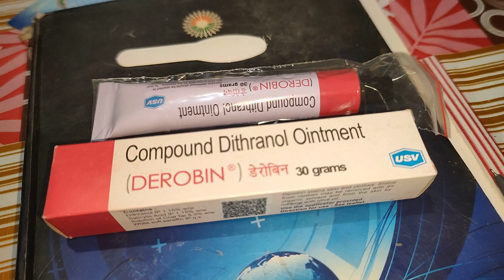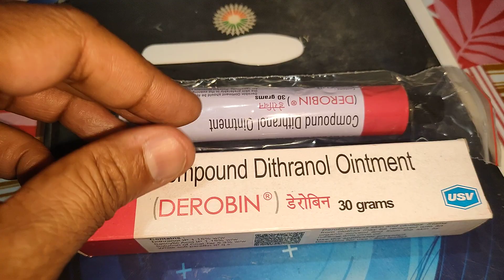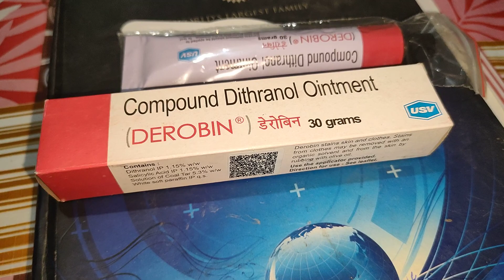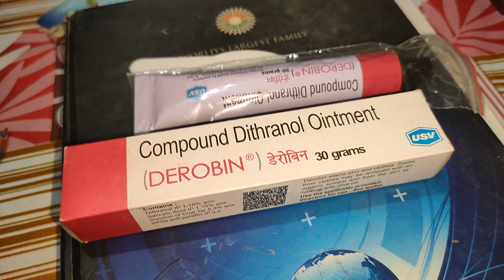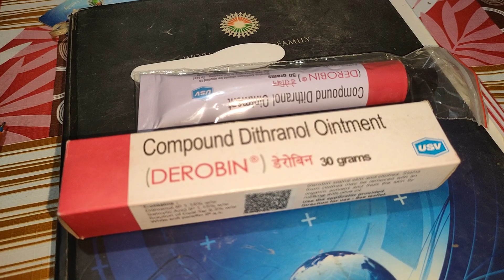सोरायसिस, पापड़ी दार खुजली, जिसके कारण चमड़ी मोटी हो जाए। डेरोबिन के उपयोग। DEROBIN use carefully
डेरोबिन 30 ग्राम usv कंपनी का आता है, जिसकी एमआरपी 130 रुपए है, सोरायसिस, पापड़ी दार खुजली इन्फेक्शन के कारण जगह मोटी हो गई हो उसमें खुजली हो रही हो और बहुत दिनों से ठीक हो न रहा हो तो डॉक्टर की पसंद के बाद  इस ऑइंटमेंट का इस्तेमाल करना चाहिए। 21 मार्च 2024 दिन गुरुवार।